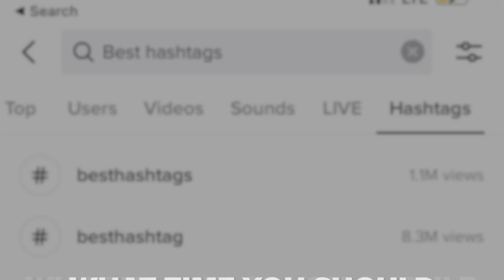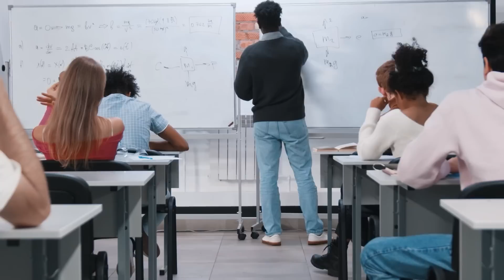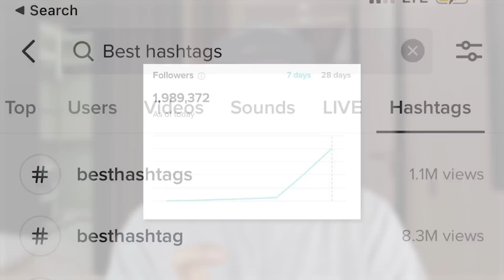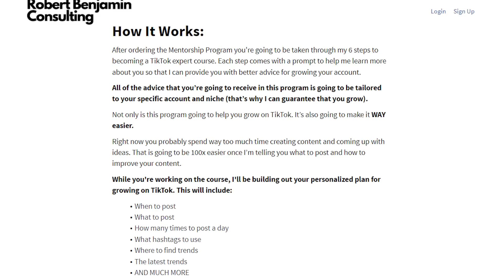TikTok Changed.. The NEW Way to Get 100K FREE Followers in 2024 (UNEXPECTED CHANGE)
This video shows you how to get 100k followers on TikTok in 2024. If you want to get more TikTok followers for free in 2024 this video shows you exactly how. Ultimately, it’s a great guide for getting free TikTok followers.

Register for the TikTok Mentorship Program and grow on TikTok GUARANTEED (LIMITED SPOTS)